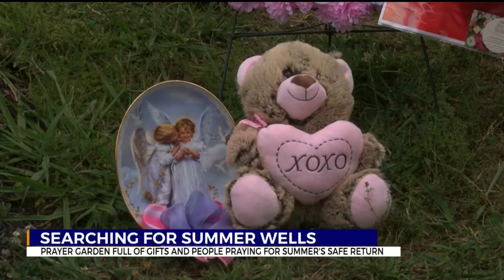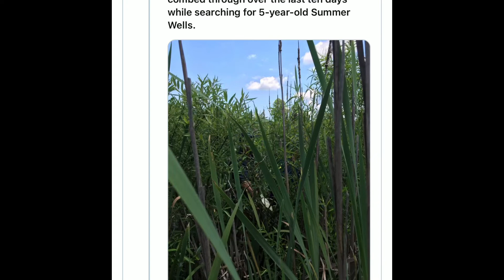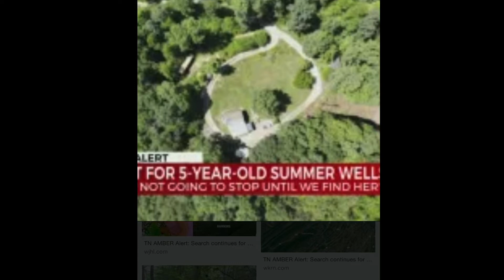Summer Moon-Utah Wells is still Missing Candus Bly/Don Wells/ Interviews and Red Flags 🚩🚩🚩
Candus Bly and Don Wells have both made interviews now in their daughter’s Summer Moon-Utah Wells disappearance. The discrepancies and red flags are piling up. And we break it down, all the way down. Summer Wells has been missing since June 15, 2021 from Rogersville, Tennessee. There has been no sign of her and the search parties are starting to get smaller due to the investigation taking another turn. No one has been ruled out, everyone is a suspect according to authorities. Let’s bring this baby girl home. SummerMoon-UtahWells